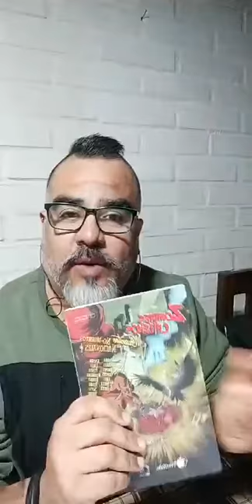Marcelo Parra - Live de Instagram - 15 de Julio 2020 -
Tema: Educación Escolar en tiempos de pandemia